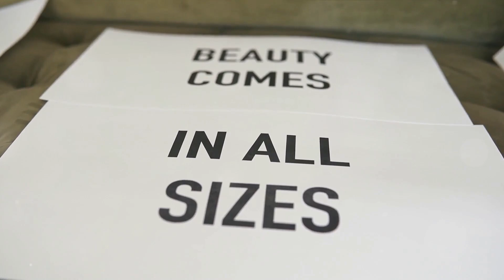Finding Your Better Half Beyond Looks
Navigating the dating world can be tough, especially when you're not traditionally handsome. In this video, we break down the myths and uncover the truth about dating success that goes beyond looks. Learn key tips on building confidence, showcasing your personality, and leveraging your unique strengths to attract the right partner. Join us as we explore real-life advice and strategies to boost your dating game!
See Less

OUTLINE:
00:00:00
The Beauty Beyond Skin Deep

00:01:58
Case Study - The Power of Humor

00:03:51
Case Study - Kindness Matters

00:05:25
Case Study - Shared Passions

00:07:25
The Takeaway